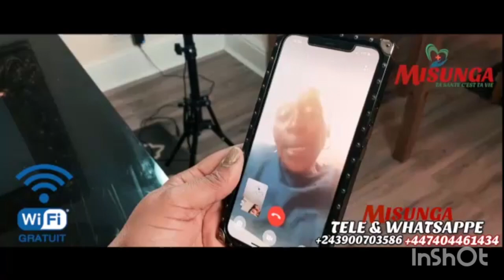SOULE AKANGISI BOKETSHOU NA FRANCE COMBATS ASILI MAYELE REFOULEMENT EN TÉLÉCHARGEMENT